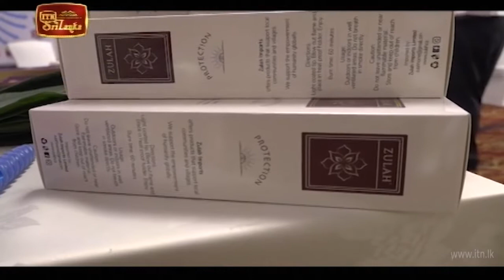ITN Biz News 2020-09-23